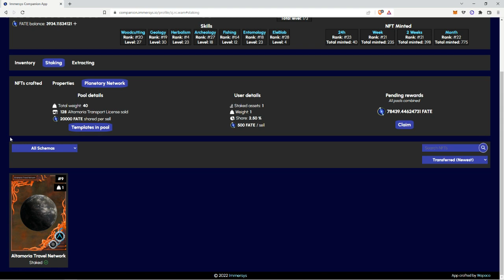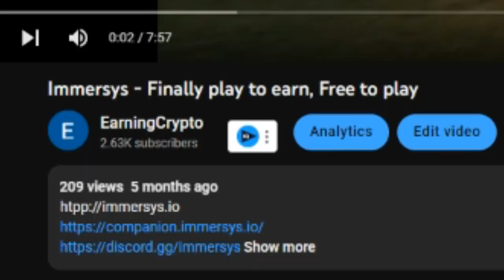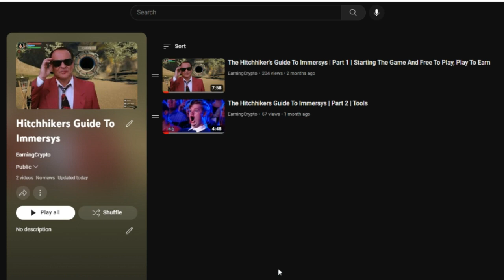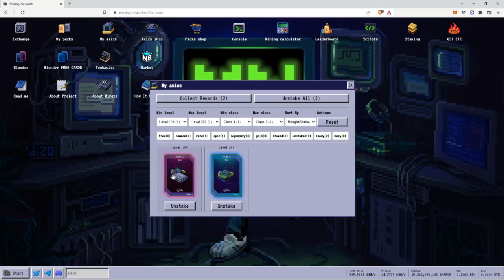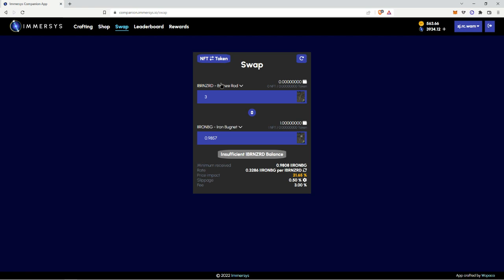Immersys - The Crypto Game That Keeps On Giving (it's R.I.P lmao )